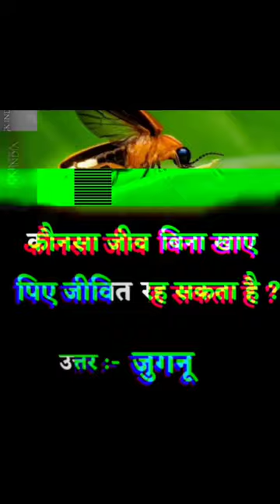short status whatsappstatus amazingfacts #18